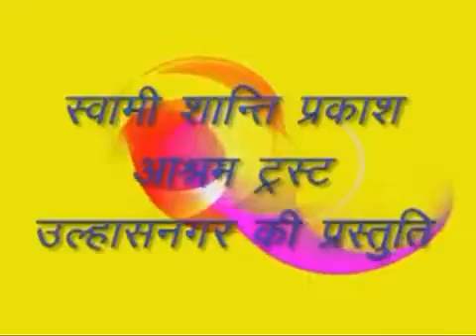Swami dev parkash 74 Birthday part_1